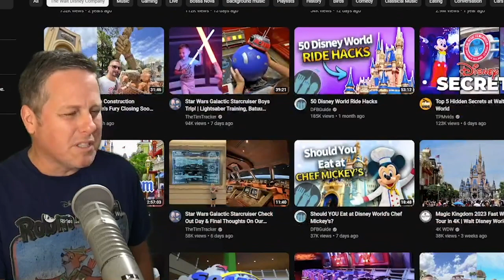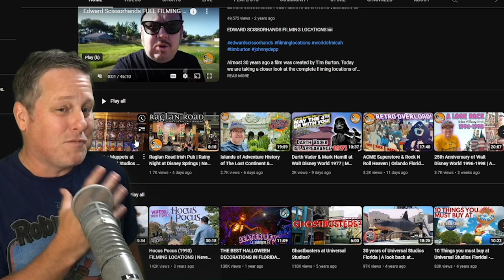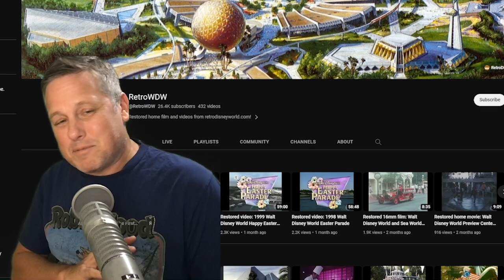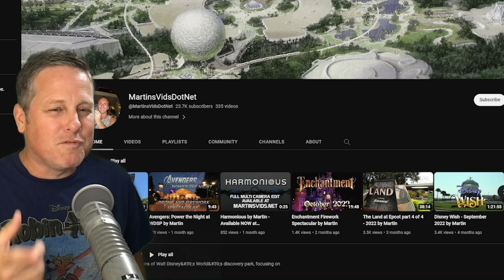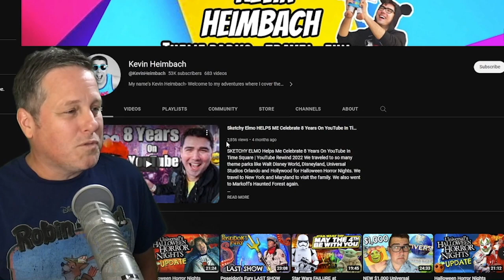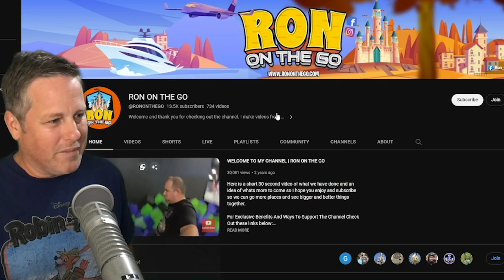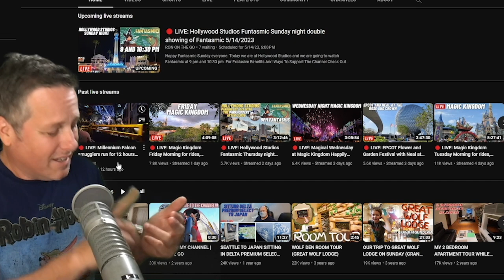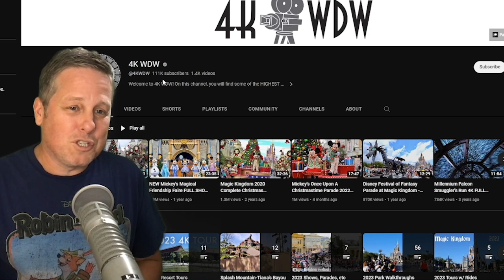The 5 Disney Vloggers you should be Watching Right Now!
In this video we're diving into the captivating world of Disney World and Orlando theme park bloggers and live streamers in this video. Discover who is making waves in the digital realm, sharing their enchanting experiences, and making us all wish we were right there with them!

Among the creators we're featuring, you'll find the likes of Kevin Heimbach, whose infectious enthusiasm never fails to transport us into the heart of Disney magic. Equally compelling is World of Micha, whose deep dives into the nooks and crannies of the parks keep us coming back for more.

We also spotlight Ron on the Go, a new Live-streamer. Meanwhile, 4K WDW provides a visual feast with its immersive, high-definition walkthroughs. And for those longing for nostalgia, RetroWDW has you covered, offering a charming journey through Disney's rich history.

But that's not all! We'll also be highlighting other content creators such as MartinsVidsDotNet, The Tim Tracker, Paging Mr. Morrow, Super Enthused, PC Dev, Michael Kay, Journey Together, ResortTV1, and The Crazy Disney Lady. Each of these amazing creators brings their own unique touch to the magic of Disney, offering a range of content from insightful tips to heartwarming vlogs and beyond.

So, who are these fantastic five we're featuring? You'll have to tune in to find out! As you embark on this digital journey, be sure to hit that like button, share this video with your fellow Disney lovers, and don't forget to subscribe to our channel for more enchanting Disney content.